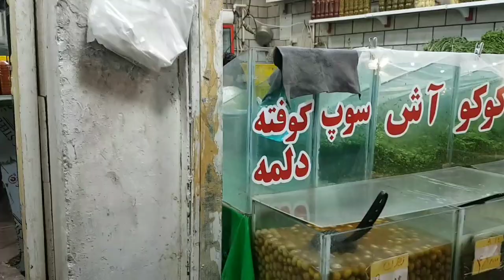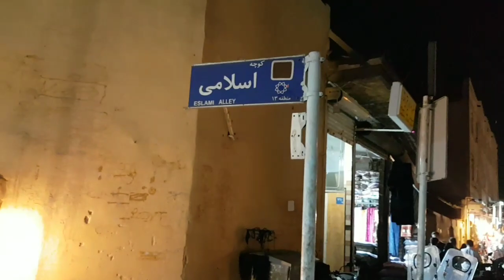ولاگ خیابان شهرستانی،شرق تهران ،حال و هوای سنتی محله منو برد به دوران کودکی